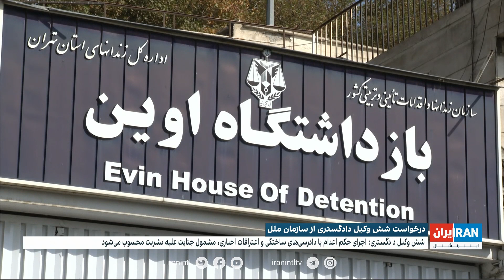درخواست شش وکیل دادگستری از سازمان ملل برای پیگیری نقض حقوق بشر در اجرای احکام اعدام در ایران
گفت‌وگو با محمد اولیایی‌فرد، وکیل دادگستری و عضو اتحادیه بین‌المللی وکلا